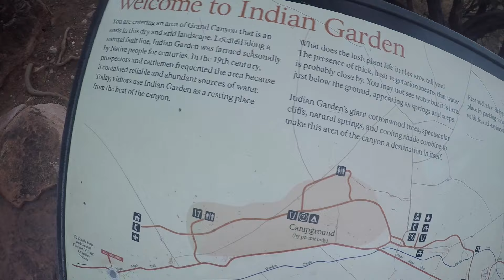Go West and Vlog Pt. 3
In the west